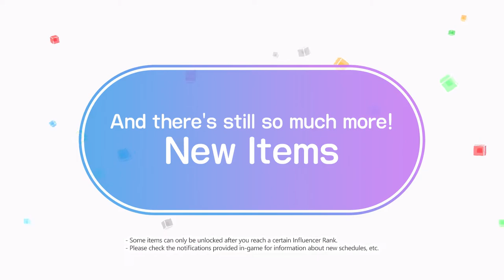Fashion Dreamer Future Fair Update Trailer